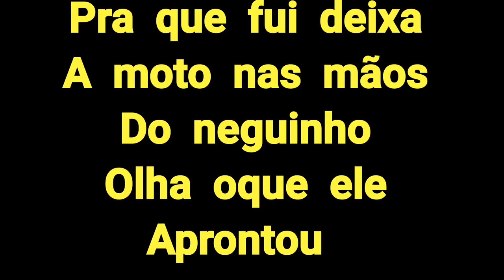Fui Trolado Na Montagem Da CB 300